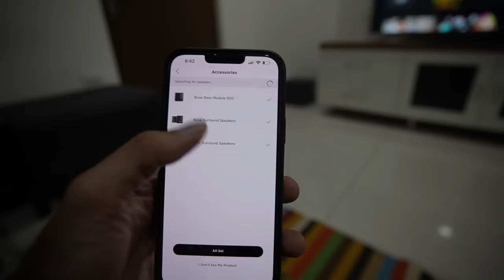Finally FULL 5.1 HOME THEATRE SETUP DONE by BOSE